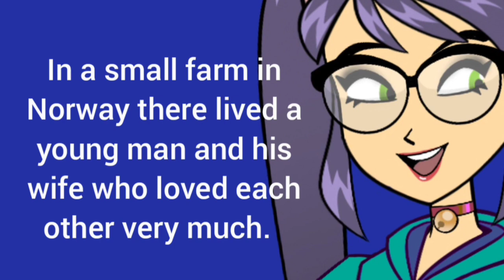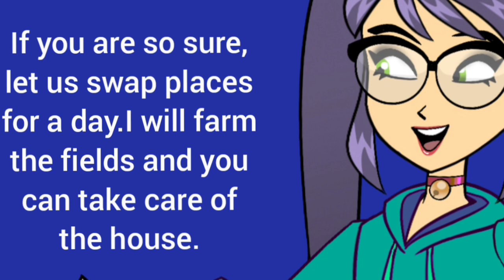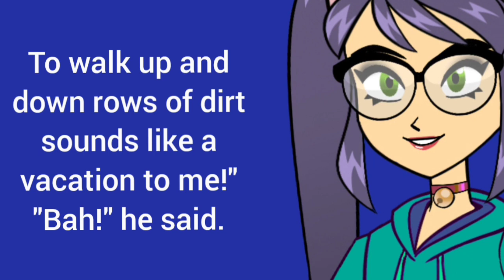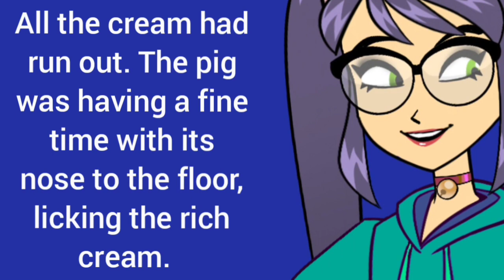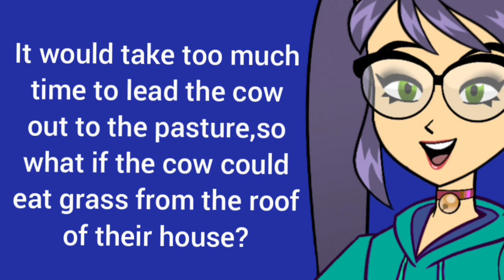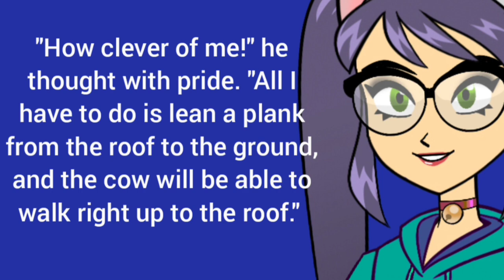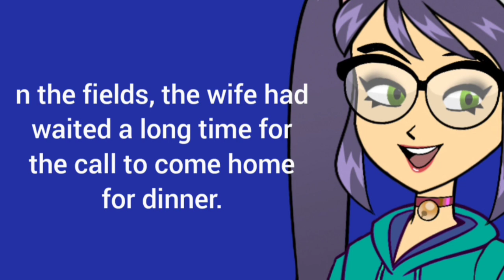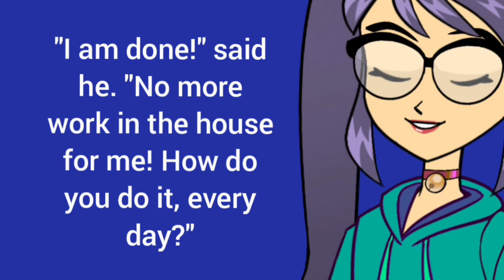Husband and wife swap the roles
In a small farm in Norway there lived a young man and his wife who loved each other very much.  But if you could see them at home, it may not be so easy to tell. One day when the husband came home, he did not like what he saw.  "This place is a mess!" he said."What do you expect?" said his wife. "There is yarn to spin and dinner to make.  Our house is small, and we have a baby to watch." "It looks like the cow walked right through here!" he said. "What if she did?" said the wife.  "It would not be the first time." "When I come home," he said, "our place should look better! I leave at dawn and work all day in the fields.""Is that so?" said the wife.  "And who is up before dawn? Who do you think goes out to the henhouse so when you wake up, there is a hot egg breakfast ready?"
"When is the last time we had butter with our eggs?" he said.

This is a short story and english to learning English.

short english story for kids,
short english story for learningshort english stories without translation,
short story learning english,
short story english language,
a short story english,
short story learn english,
best short english stories,
english short stories without subtitles,
short interesting english stories
Untranslated English short stories
short english stories without translation,
قصص إنجليزية قصيرة وسهلة,
قصص انجليزية صوتية,
قصص انجليزية سهلةقصص إنجليزية قصيرةبدون ترجمة,
قصص انجليزية قصيرة بدون ترجمة,
قصص انجليزية غير مترجمة
short film
Learning English
 learn english happily
 englishspeaking
 shortvideos
English grammar
Speak English in an easy way
Hi Dictionary
horror stories
English grammar in stories
short story to learn English,english stories without,Short Story,a short story for beginners,english stories without music,english short stories with subtitles,short stories in english with subtitles
stories animated

وقصصرإنجليزبة بدون موسيقى .
قصص انجليزية قصيرة
قصص انجليزية للمبتدئين استماع
قصص انجليزيه
قصص انجليزية واقعية
قصص وروايات انجليزية
قصص وروايات انجليزية للمبتدئين
قصص انجليزيه مسموعه ومكتوبه
قصص انجليزية مسموعة ومقروءة
قصص انجليزية مقروءة ومسموعة
قصص انجليزية للمبتدئين
قصة
حكاية